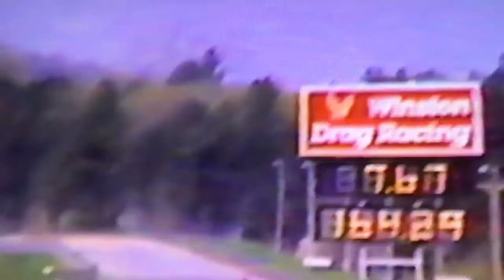RARE Footage! Late Harley Legend Jim McClure on his Nitro Dragbike in 1987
Referred to as the "Father of Top Fuel Harley" the late Jim McClure will be remembered as one of the greatest dragbike racers of all time. Here is Jim with his wife Phyllis in 1987.